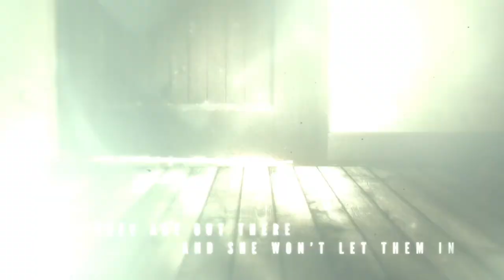Bird Box by Josh Malerman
Bird Box is a propulsive, edge-of-your-seat horror thriller, set in an apocalyptic near-future world—a masterpiece of suspense from the brilliantly imaginative Josh Malerman.